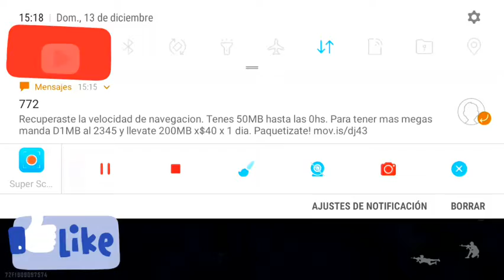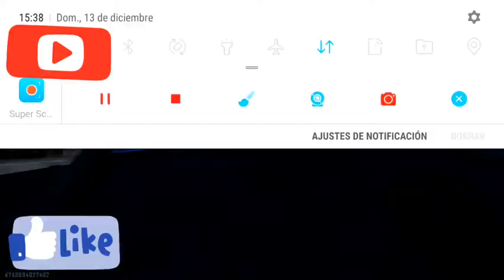COMO GANAR DIAMANTES GRATIS SI TE PONES HACER ESTO TODO EL DIA PODRAS CONSEGUIR 100 DIAMANTES O MAS